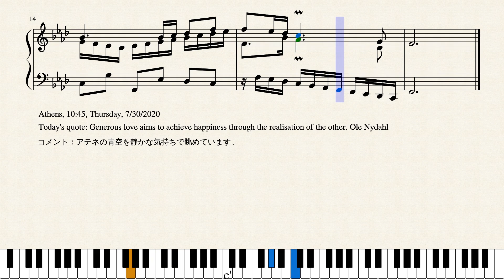Op.4721 アテネの青空_The Blue Sky of Athens by Yohei Kato * 加藤洋平